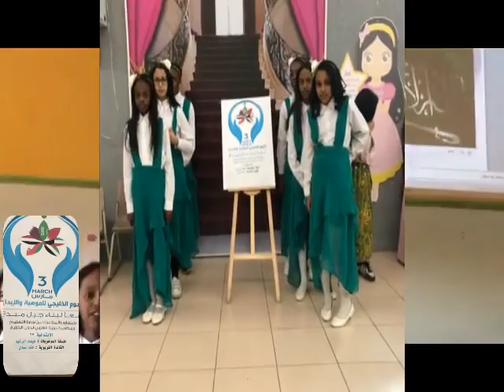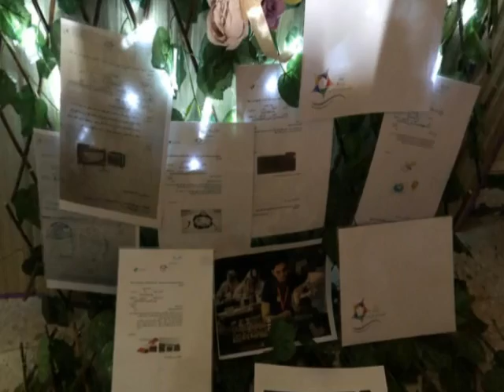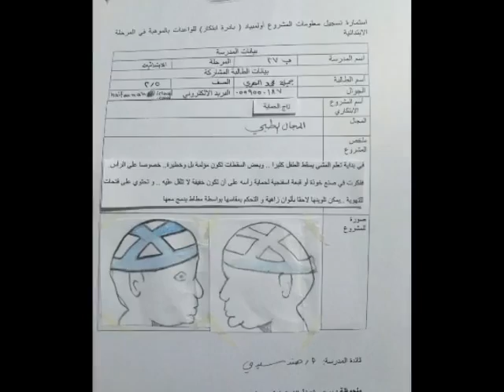اليوم الخليجي للموهبة في الإبتدائية ٢٧ بالمدينة